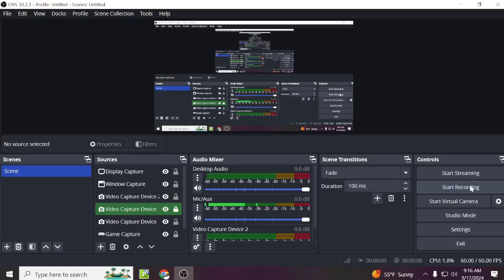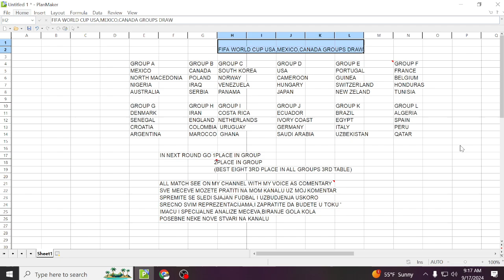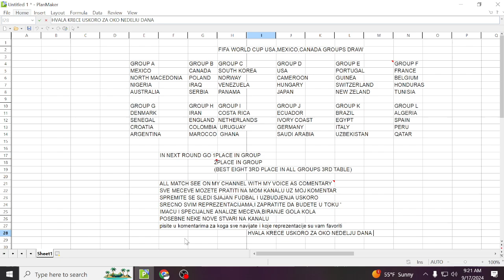FIFA World Cup Draw groups USA,MEXICO,CANADA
This is groups for fifa world cup,all matches is on my channel,with my comentry, Soon , (sve utakmice na kanalu svakim danom uzbudjenje uskoro pocinje)
Ovo su grupe kasnije i plan i raspored mečeva  pre početka svetskog prvenstva